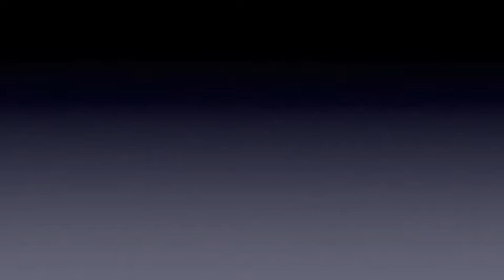Bruce Lee Impression by Matt Elam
Matt Elam is a voice talent and physical culture specialist.